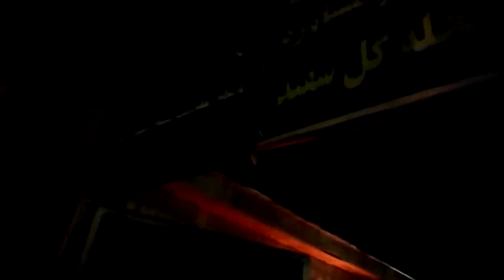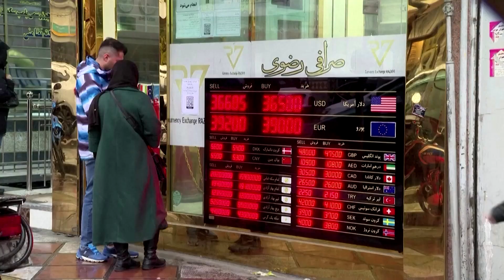Will Iran's hardline crackdown quash protests?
Iran’s success of cracking down on the worst political turmoil in years is likely to reinforce a view among its hardline rulers that suppression of dissent is the way to keep power. But analysts say the achievements may prove short-lived.